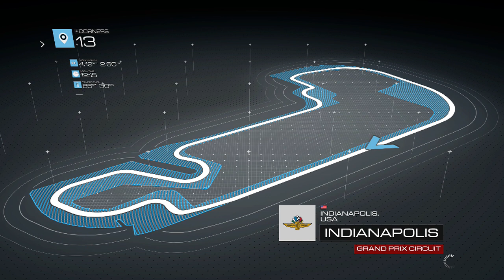Dman4Life Plays - Forza Motorsport 5: C-Class Championship Race #9 at Indianapolis Speedway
Hey, what's going down folks! It's Race #9 of the C-Class Championships. This one takes place at the legendary Indianapolis Motor Speedway on the GP Circuit! Still beasting and feasting with my AE86! I hope you all enjoy!